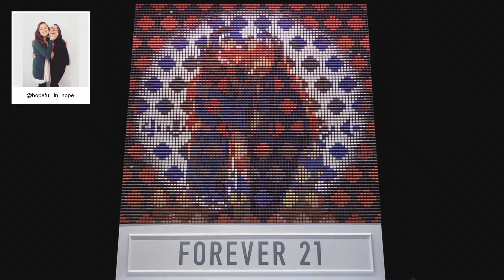F21 Thread Screen